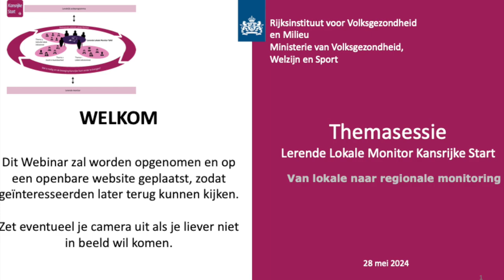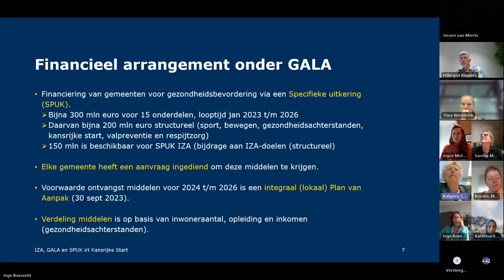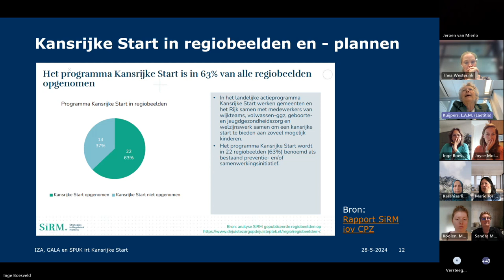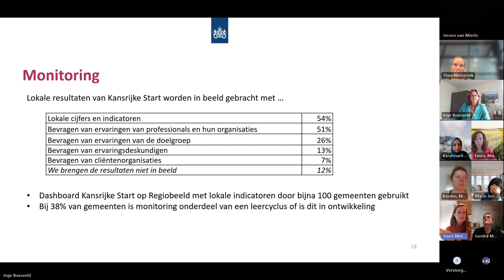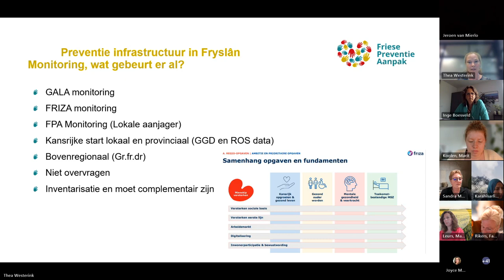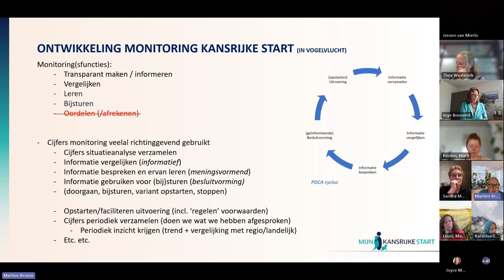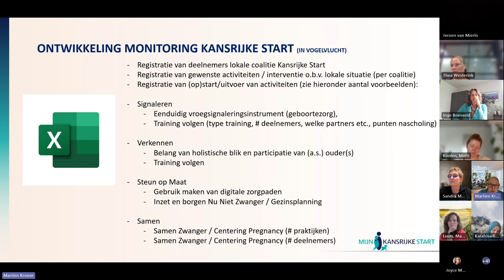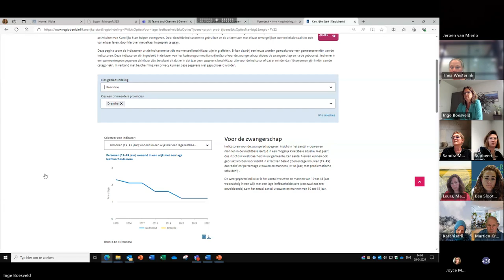Webinar RIVM: Van lokale naar regionale monitoring Kansrijke Start | Pharos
Webinar RIVM: Van lokale naar regionale monitoring Kansrijke Start

In dit webinar wordt ingegaan op wat GALA, IZA en SPUK betekenen voor monitoring van Kansrijke Start. Lokale coalities monitoren steeds vaker Kansrijke Start in hun gemeente, zoals de voortgang van activiteiten. GALA en IZA vragen meer regionale afstemming. Wat betekent dit voor monitoring? We informeren je over GALA, IZA en SPUK. Vervolgens nemen we je mee in recente uitkomsten van de Monitor Kansrijke Start 2023 over regionale samenwerking en monitoring. Daarna delen projectleiders van twee regio’s hoe zij regionale monitoring aanpakken. Tenslotte laten we je zien hoe je gegevens voor lokale en regionale monitoring op kunt vinden.

Het webinar is bedoeld ter inspiratie voor projectleiders van lokale coalities, beleidsmedewerkers, partners en onderzoekers die betrokken zijn bij lokale en regionale monitoring Kansrijke Start of de inrichting ervan.